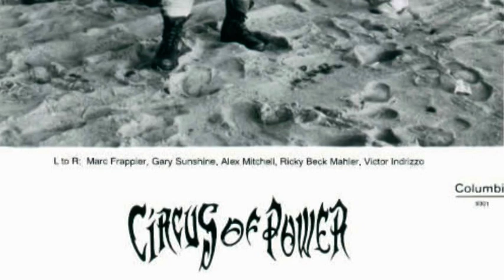Circus of Power - Needles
One more needle, another blink in your eye
If your not careful, baby, this time you'll die
You told yourself you'd never do it again
Don't you realize you're killing your friends?

It's a long way home

Look out the window, waiting for your man
You get the money anyway that you can
Your life's a bathroom with a spike and a spoon
Don't tell me brother that you'll kick it real soon

Whole world is down on you, tell me pressure's too much
Don't you realize that you're out of touch?
I ain't no angel, ain't made out of gold
But I'll tell you, baby, I ain't selling my soul